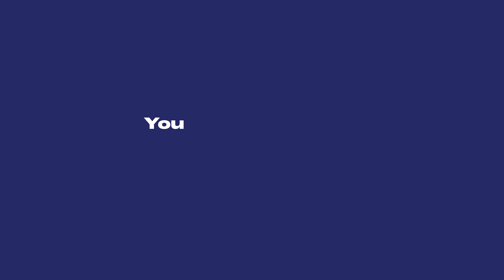BIG Options - PCP Finance explained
We're BIG on providing you options. That's why we offer tailored PCP finance plans that can give you more flash for your cash.

Personal Contract Purchase (PCP) is a flexible finance product that includes an optional final payment at the end of the agreement. By deferring part of the optional finance balance, you’ll benefit from lower monthly payments throughout your contract term, meaning you’ll be able to afford a better spec or newer vehicle for your monthly budget.

So, if you have a dream car in mind, why not use our soft credit checker to determine how much you can borrow.